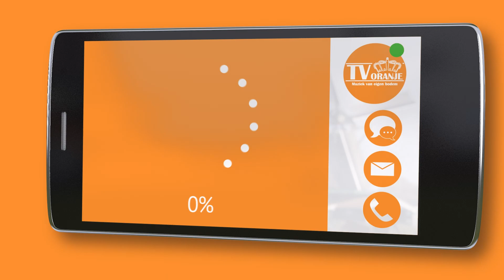TV Oranje app videoboodschap - Jelle Verhoef